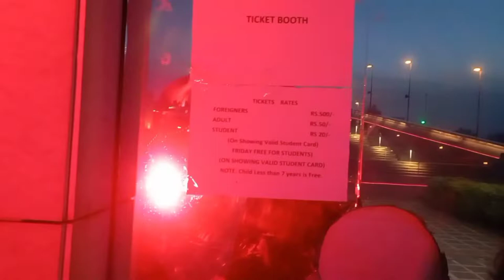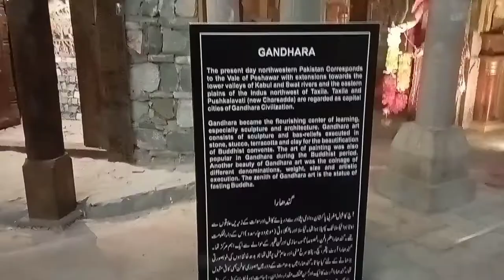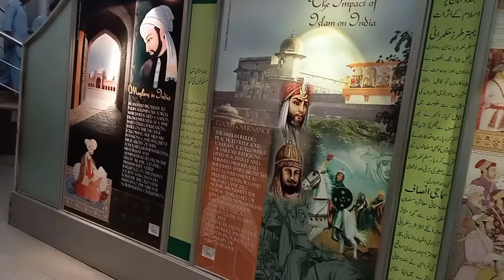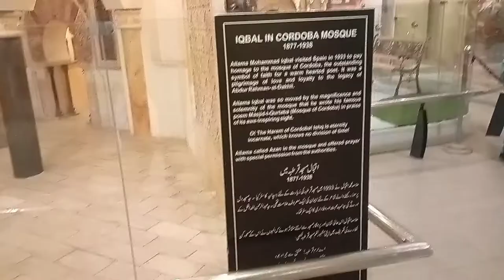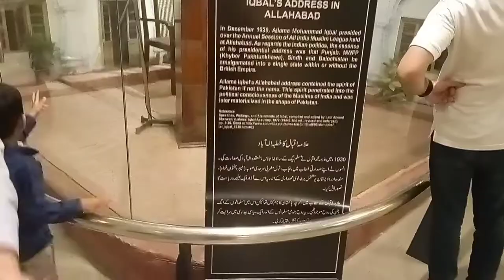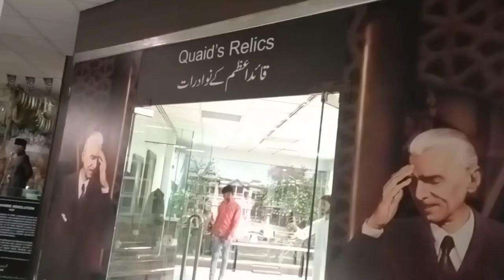Pakistan Monument Museum Islamabad | Instan Cooking With Saba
The Pakistan Monument is a national monument and heritage museum located on the western Shakarparian Hills in Islamabad, Pakistan. The monument was constructed to symbolize the unity of the Pakistani people. It is dedicated to the people of Pakistan who sacrificed their "today" for a better "tomorrow". Its elevation makes the monument visible from across the Islamabad-Rawalpindi metropolitan area and is a popular tourist destination.